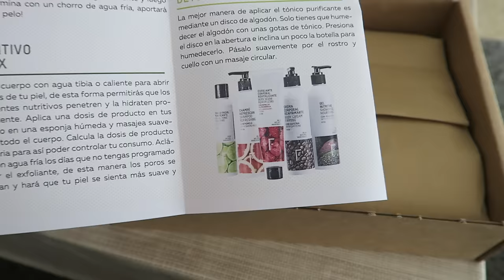DESEADME SUERTE | Vlog diario EsbattTV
Deseadme suerte. Vlog diario 248 (día 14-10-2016)

Crema corporal reafirmante
Tónico purificante lima
Champú refrescante pomelo
Brocha oval
Borujos Air mat

INFO TÉCNICA
Cámara - Canon Powershot G7X -- amzn.to/1IZPtuz

MÚSICA
Youtube Creadores

Facebook - Make up by Esbatt
Chicisimo - esbatt